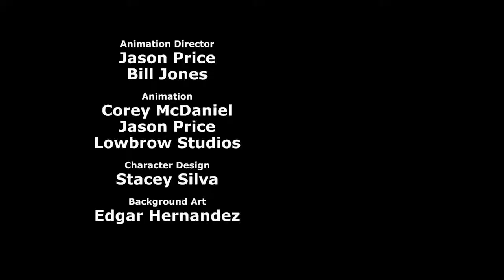18 CPR Cyanide & Happiness Shorts